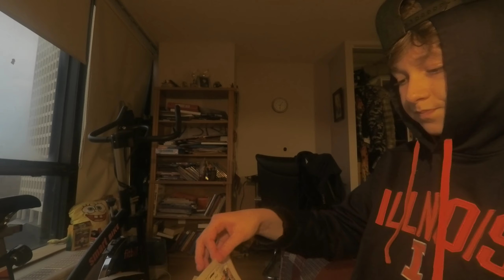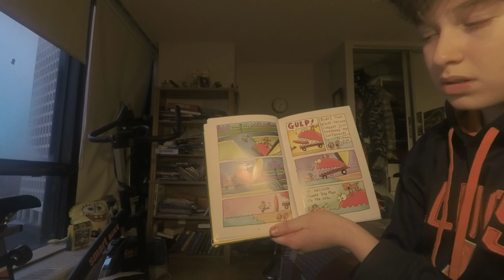Reading 30 Pages of Dog Man for 30 Subscribers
My longest video yet...